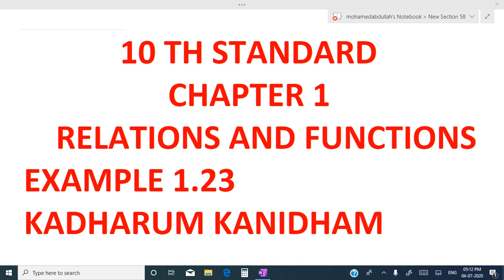10th std example 1.23 relations and functions chapter 1